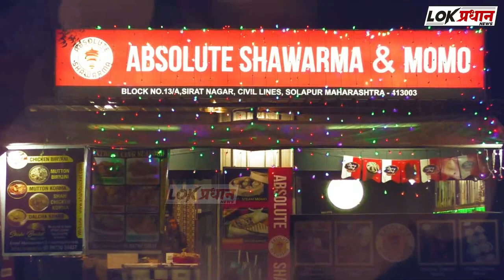तुर्की नंतर आता भारतातही भूकंपाचे हादरे